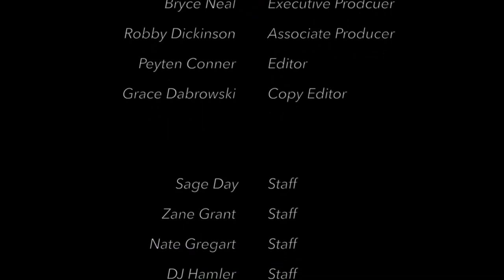Nov. 22, 2019